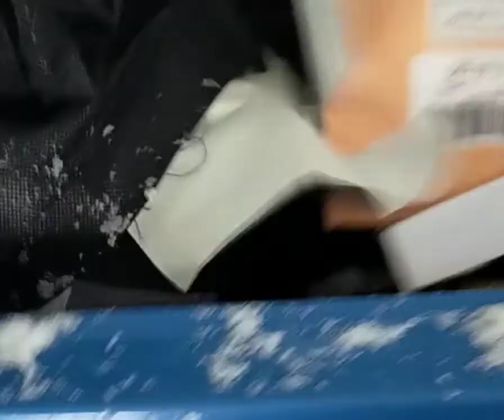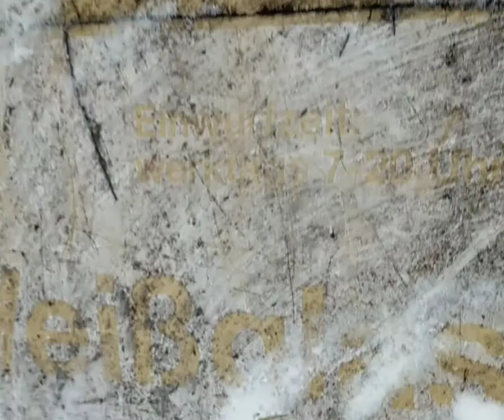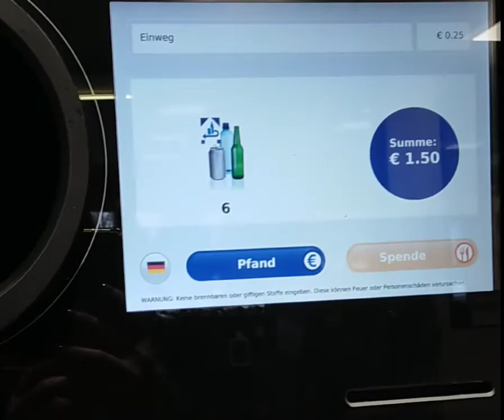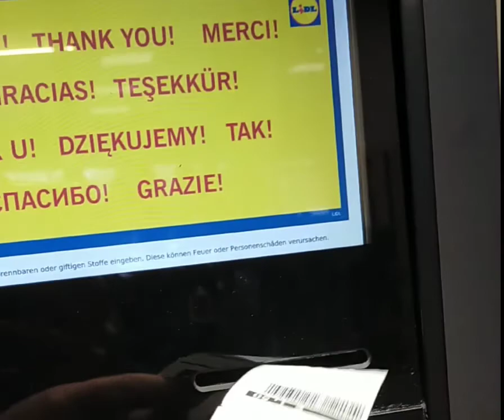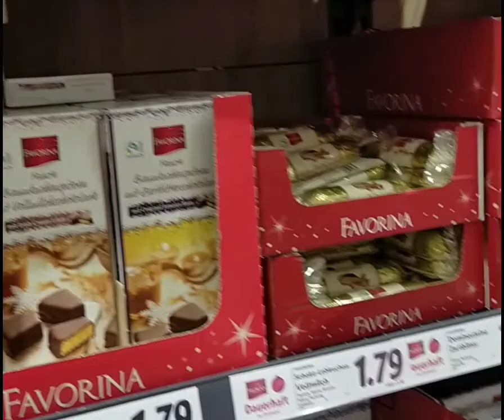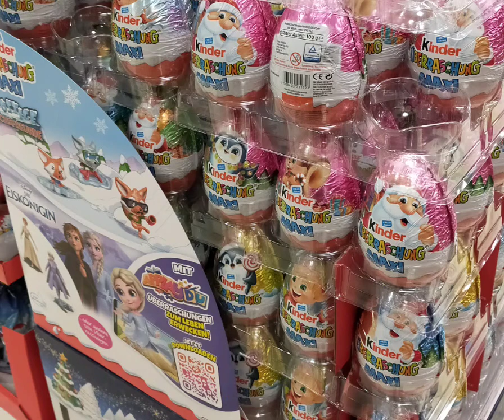✨ReLaxing Snowy Day 🇩🇪 in Germany 🇩🇪@Schockwave💞💖💞